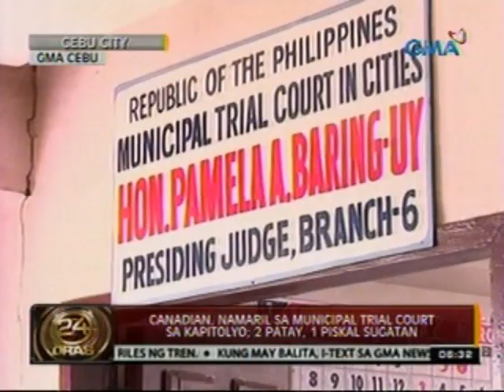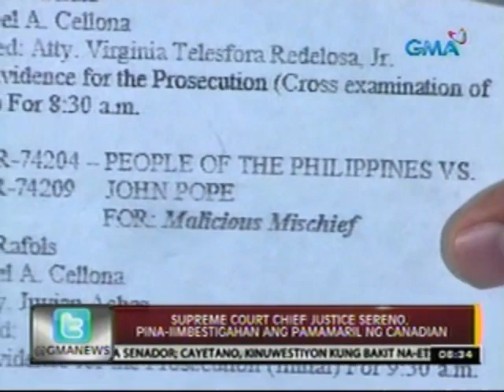24Oras: Canadian, namaril sa municipal trial court sa Cebu; 2 patay, 1 piskal sugatan